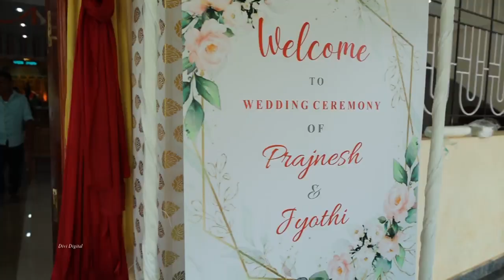wedding highlights Prajnesh@Jyothi